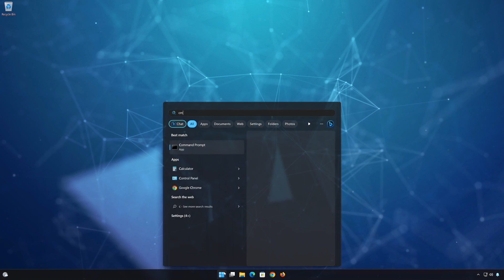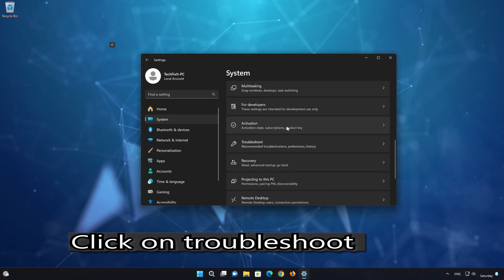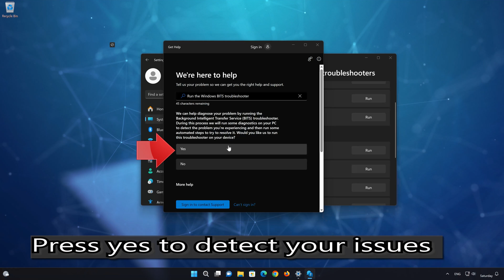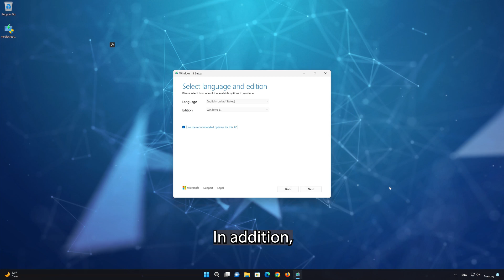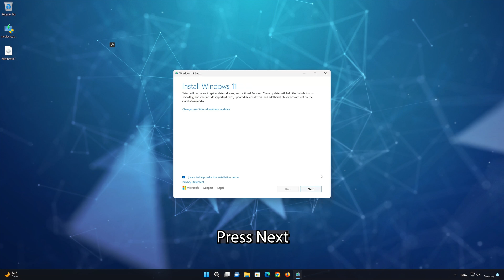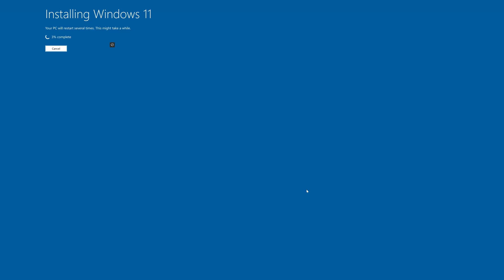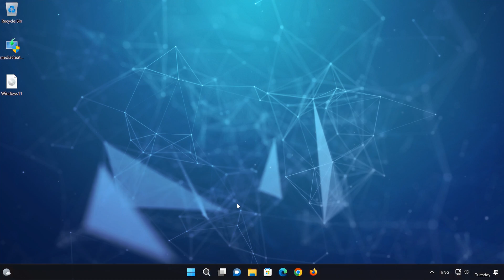Fix Windows Update Error Code 0xc1900204 In Windows 11/10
The windows update error 0xc1900204. in windows 11 and Windows 10 is usually associated with the corruption of the software distribution folder. The Software Distribution folder is where Windows stores temporary files needed for the installation of updates. When you download Windows updates, they are initially placed in this folder before being installed on your system. So follow the instructions of this video to learn how to resolve this problem.

 》 CHAPTERS 《

00:00 Intro
00:29 System File Checker repair tool
01:31 BITS Troubleshooter
02:40 In-Place Upgrade Installation
06:44 Outro